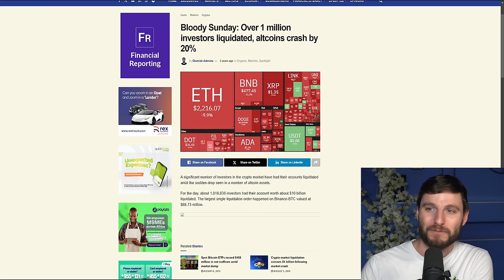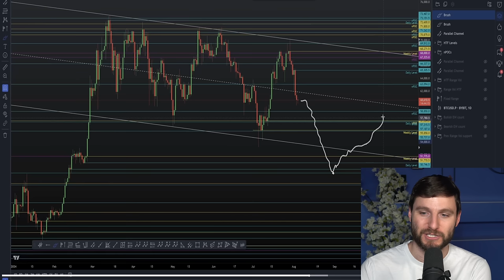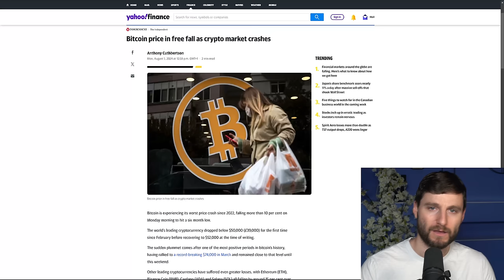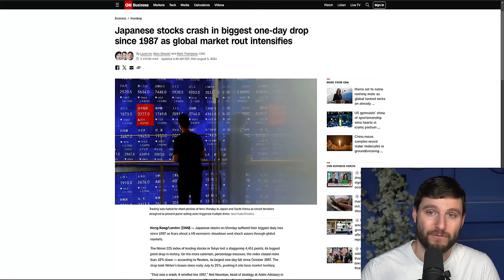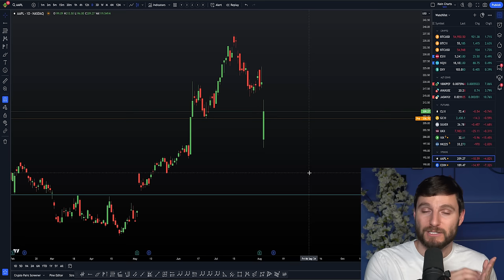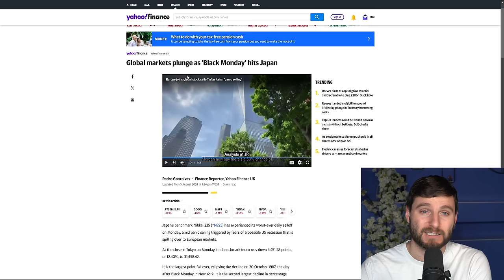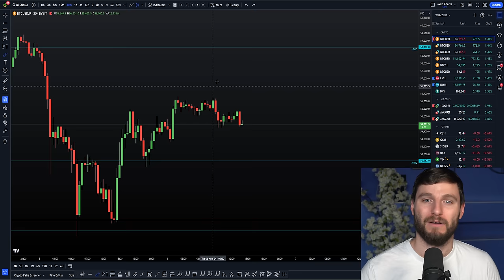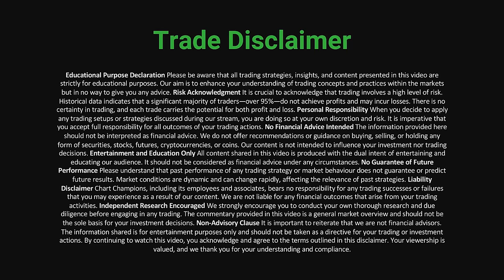Market Crash: Crypto Crash, Japanese Stock Market Crash, Nikkei 225, Forex, NVIDIA, and Meme Coins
In this video, Daniel provides a detailed walkthrough of the current market crash. Explore a comprehensive review of the Crypto Collapse, the Japanese Stock Market Crash, and the Nikkei 225's dramatic shifts. He also covers NVIDIA stock performance and Meme Coins. Gain valuable insights as Daniel decodes the charts and reveals trends critical for investors navigating these turbulent times.